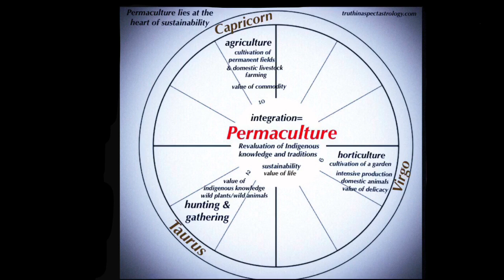Introduction to Permaculture & the week of the New Moon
Talking about permaculture and the tasks at hand at the new moon in Cancer.